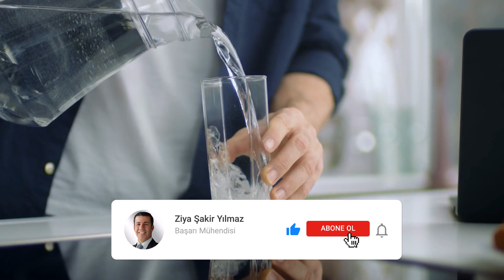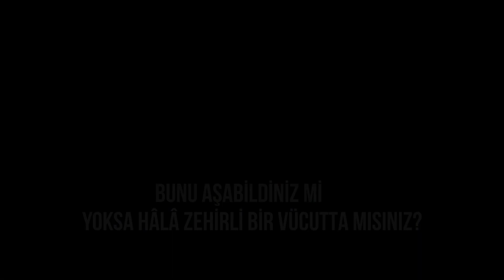BU ZEHİRLERDEN UZAK DURUN! - Ziya Şakir Yılmaz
"İlacı zehirden ayıran dozudur" demiş ünlü hekim Parecelsus. Sizi zehirleyen  davranışlarınızın, alışkanlıklarınızın farkında mısınız? Cevap evet ise bunlardan kurtulmak için çaba gösteriyor musunuz? Yoksa her zaman dengeli yaşayan insanlardan mısınız?